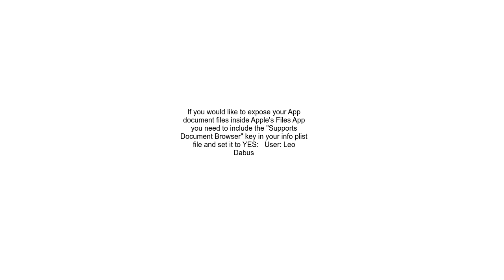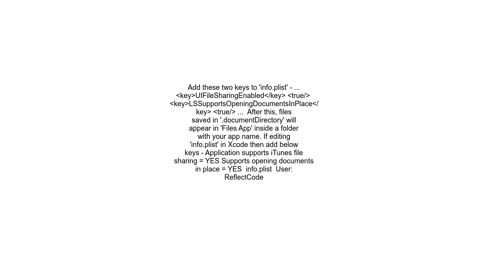How can I display my App documents in the Files app for iPhone